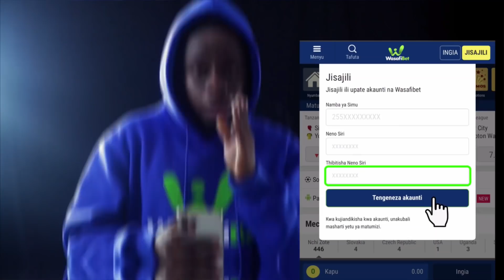SIMBA SC VS MBEYA KWANZA, KOCHA WA SIMBA AZUNGUMZA - "MCHEZO HAUTOKUWA RAHISI.."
Kocha msaidizi wa Club ya Simba, amezungumza na waandishi wa habari, kuelekea mchezo dhidi ya Mbeya kwanza utakaopigwa kesho, ambapo ameeleza jinsi walivyojipanga kuukabili mchezo huo..